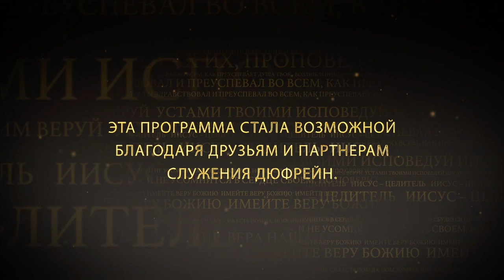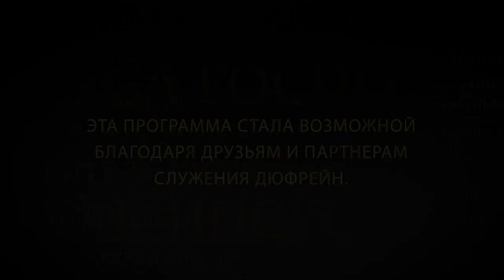Семь компаньонов веры | Часть восьмая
In part eight, the last episode of this series, “The Seven Companions Of Faith,” Nancy Dufresne finishes her message out of 2 Peter 1:5-7. If we will diligently add these seven things to our faith, we will never fail!